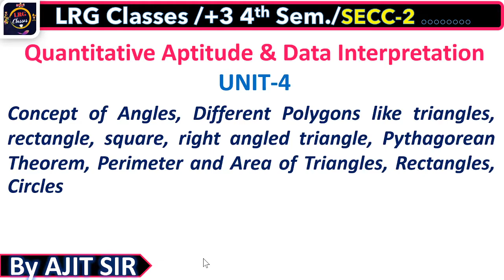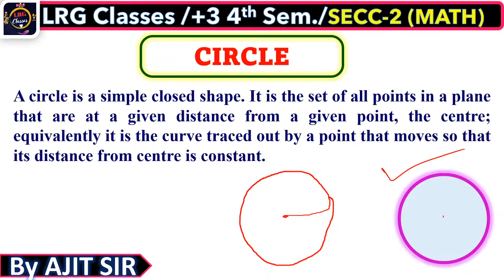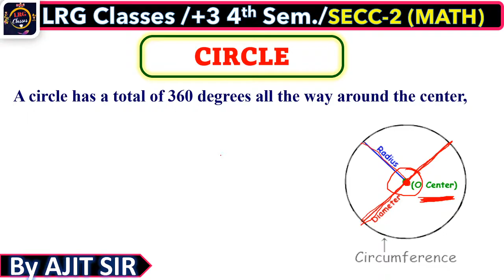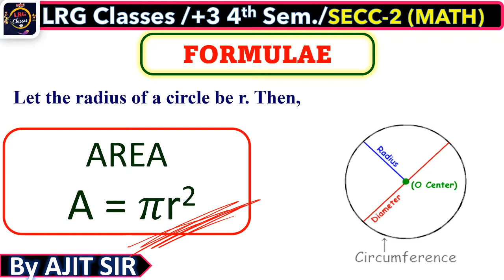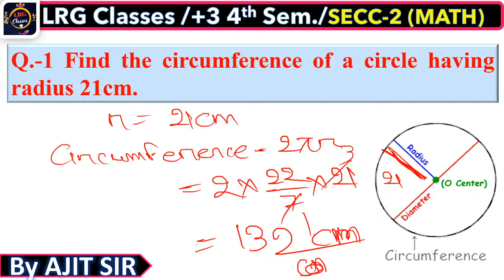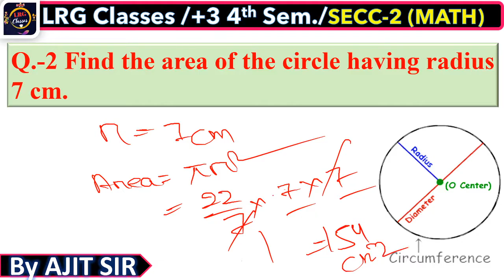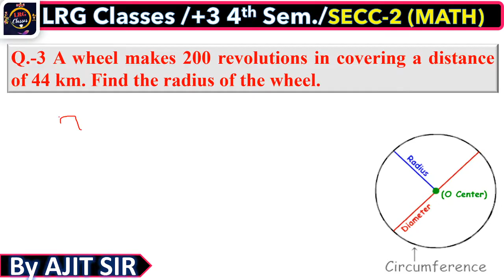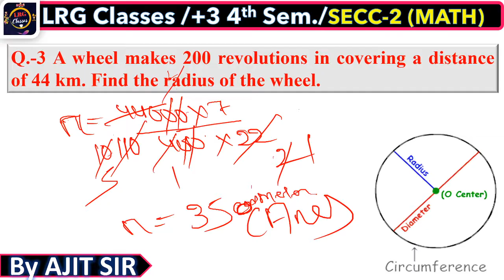CONCEPT OF CIRCLE IN ODIA | Quantitative Aptitude and Logical Thinking | CLASS-23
CONCEPT OF CIRCLE IN ODIA | Quantitative Aptitude and Logical Thinking | CLASS-23 by Ajit Sir

This video contains :
👉Definition of circle in Odia
👉 Perimeter and Area of circle
👉 skill enhancement compulsory class
👉 Quantitative and logical thinking classes
👉 +3 compulsory clases for arts science & commerce students

1.- JOIN OUR TELEGRAM Group FOR

2.- JOIN OUR TELEGRAM Group FOR
👉 Odisha D.El.Ed (CT) B.Ed. 2022
👉 OTET OSSTET